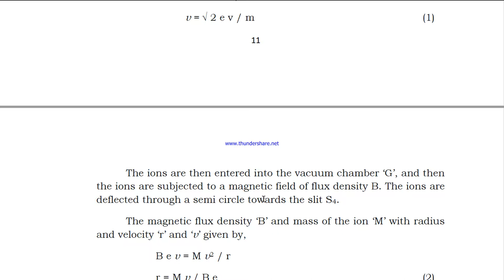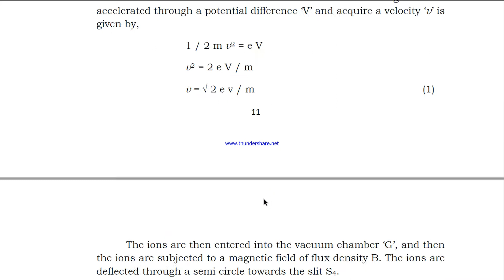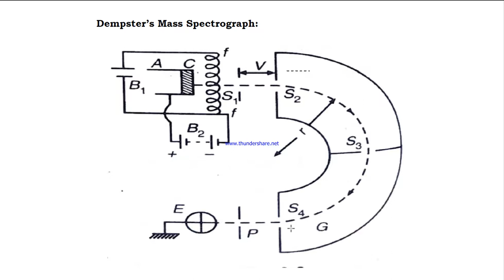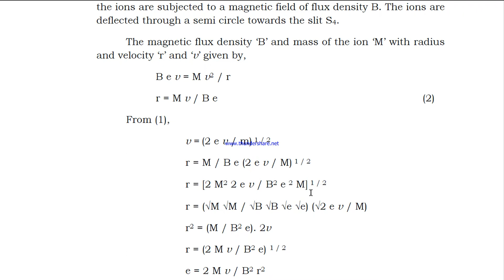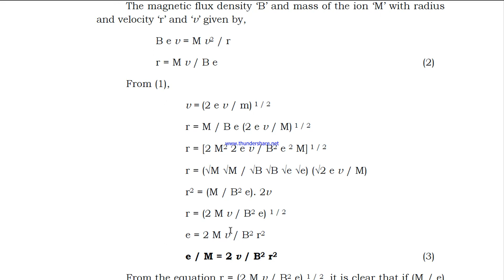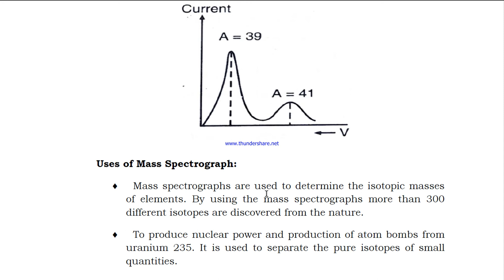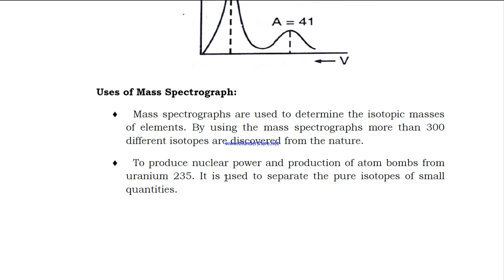Dempster's Mass Spectrograph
A filament is electrically heated by the battery B1 emits electrons and the anode is a metal cylinder „A‟ with its front surface „C‟ coated with the experimental salt and heated electrically. By maintaining the filament at a potential difference of about 50 volts with respect to „A‟ by using another battery B2, the electrons are made to bombard the heated salt which emits the positive ions. These ions are collimated into a narrow beam by the slit „S1‟, and then the positive ions are accelerated towards „S2‟. We know that when ions of mass „m‟ and charge „e‟ are accelerated through a potential difference „V‟ and acquire a velocity „v‟ is given by,